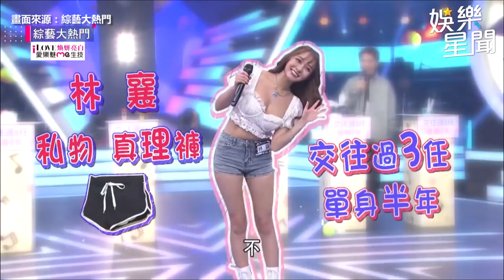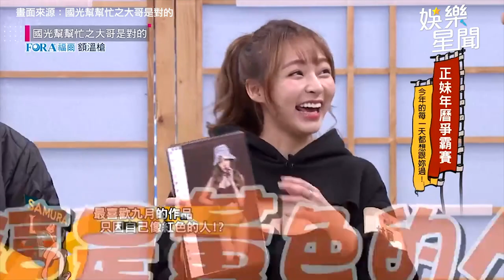無視禁愛令？林襄被爆熱戀小4歲鮮肉球員 節目放電狙擊男心羞喊：沒失手過｜三立娛樂星聞